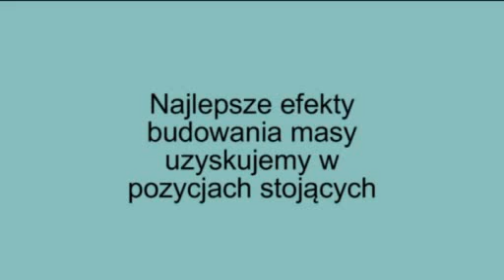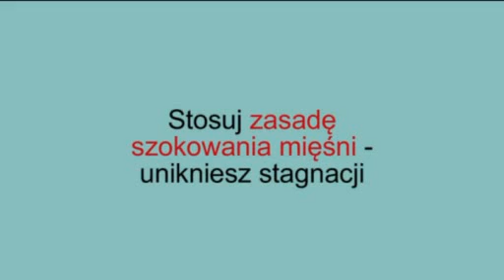Najważniejsze zasady treningu na masę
- Ryszard Rećko - trener sportów siłowych mówi o podstawowych zasadach treningu na masę. Jakie ćwiczenia są najodpowiedniejsze, jaki sprzęt właściwy i jakie pozycje treningowe dają najlepsze efekty..